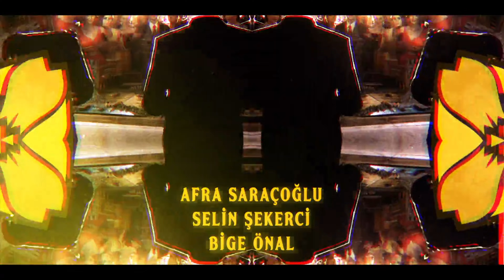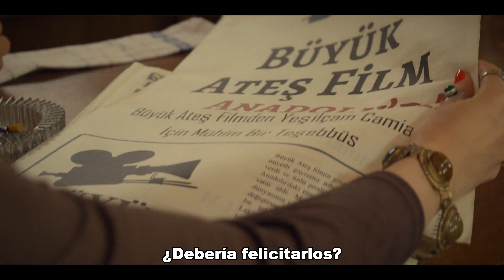Yesilcam - Capítulo 2 (Subtítulo Español) Yeşilçam | Temporada 2 (4K)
Yesilcam | Temporada 2 (Yeşilçam)

Capítulo 2 | Una Serpiente Junto al Mar

Producción: Sunset Film
Productora: Sibel Tuna
Directora: Çağan Irmak
Guión: Volkan Sümbül - Levent Cantek

Emitir:
Semih Ateş - Çağatay Ulusoy
Tülin Saygı - Afra Saraçoğlu
Mine Cansu - Selin Şekerci
Kuvvet - Ayta Sözeri
Belkıs - Güngör Bayrak
Adviye - Nilüfer Açıkalın
Hakan İncekara - Bora Akkaş
Özgür Çevik - İzzet Orhan
Niyazi - Kanbolat Görkem Arslan
Reha Esmer - Yetkin Dikinciler
Mümtaz - Altan Erkekli
Gazel - Bige Önal